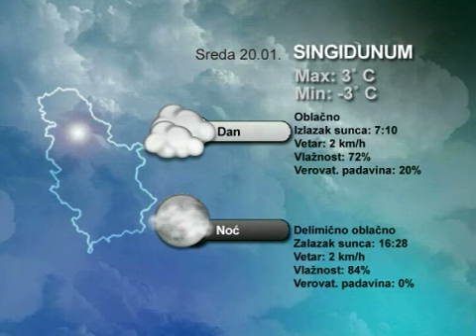Hekata Studio Vremenska prognoza - primer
Vremenska prognoza primer Hekata Studio